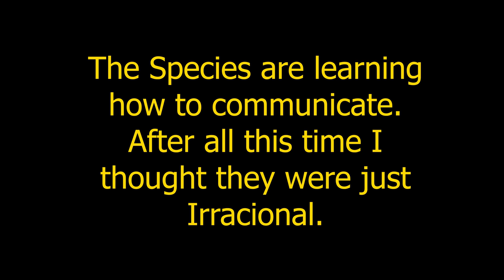NEW AGENT Appeared In my game & this happened... - Valorant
What the hell are those steps on Icebox is this actually the NEW VALORANT AGENT ability? A ghost, a ninja, what the hell is this...

VALORANT